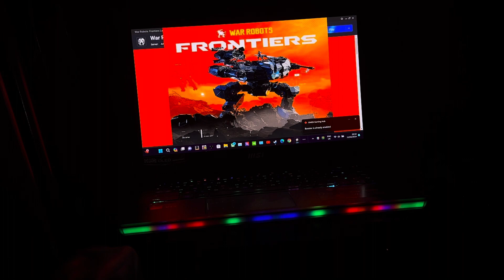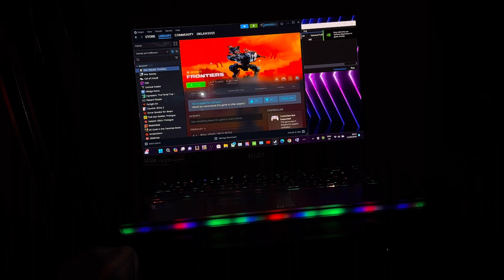War Robots: Frontiers - MSI AFTERBURNER = (1) 1750Mhz, (2) 1950Mhz, (3) 2130Mhz = RTX 3080 Ti Laptop